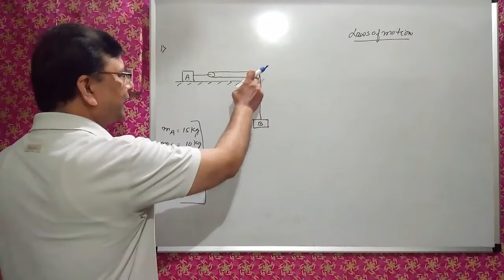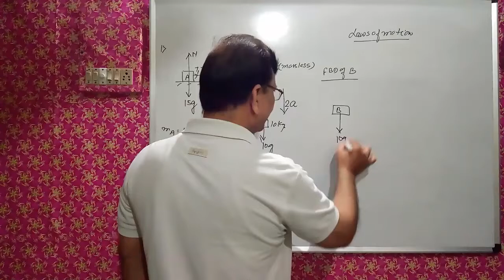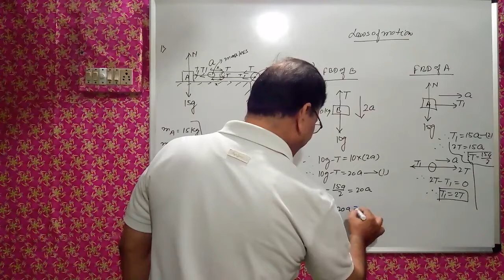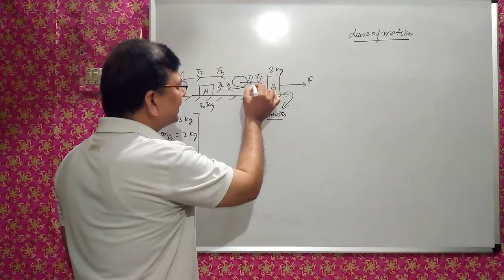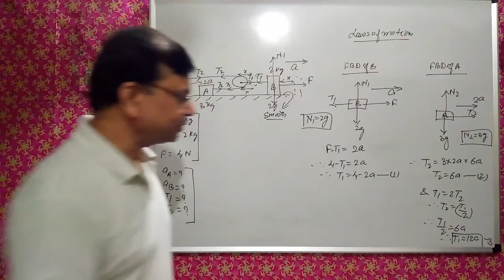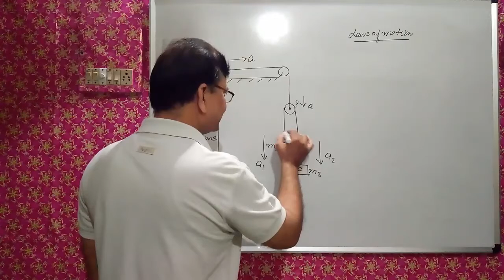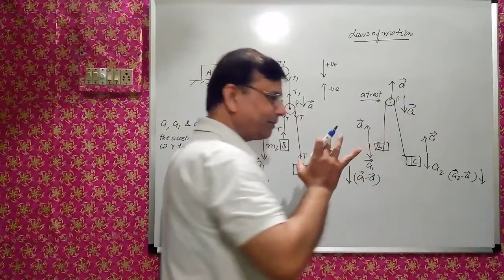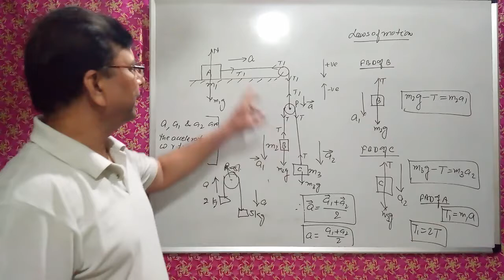11th ch.5/Laws of Motion/ Pulley System 06